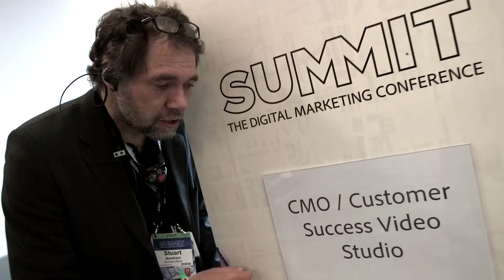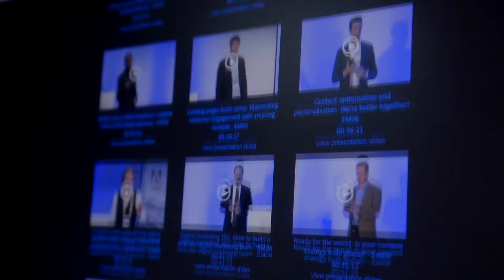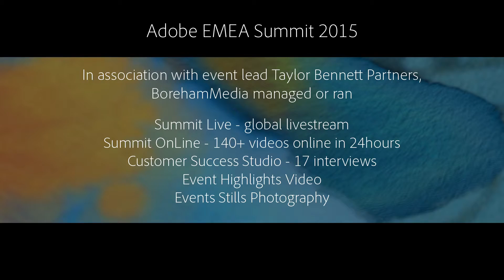Adobe15 BM BTS